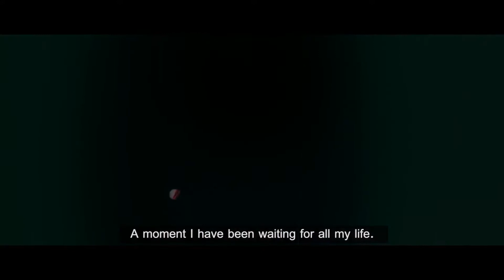The winner - A Győztes trailer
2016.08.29